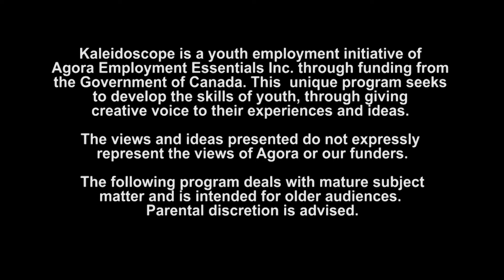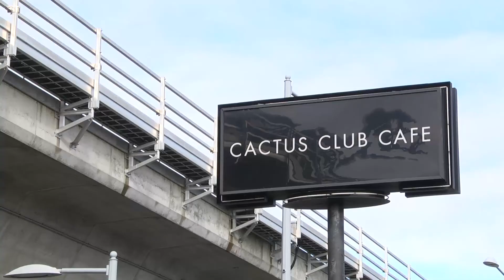Aaron Cactus Club